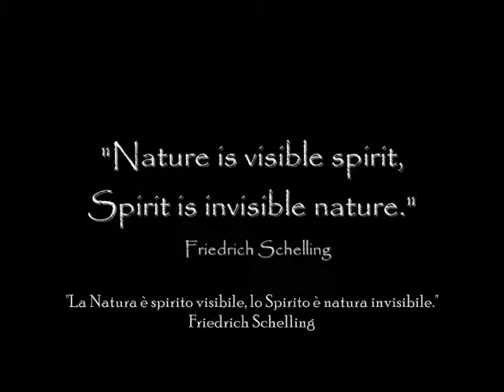"Theme From Forgotten Realms" - Original Orchestral Piece by Raffaele Ariante (Orange Boggy Winter).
Original theme composed and played by Raffaele Ariante (Orange Boggy Winter).